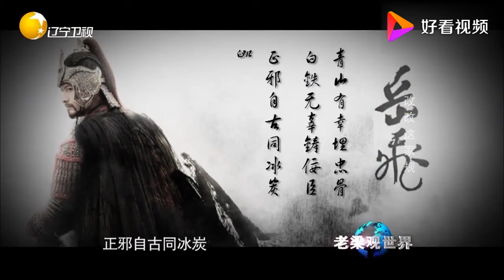老梁揭秘系列-老梁：揭秘嶽飛老家至今依然保留的家規，不得不稱奇！？看完長知識了